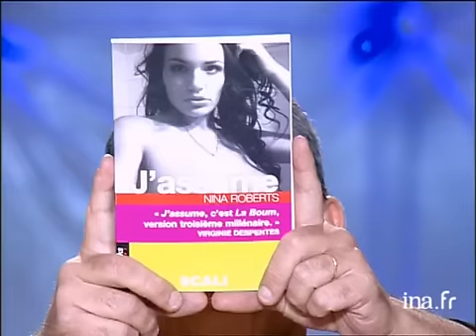Nina Roberts "secret de femme" - Archive INA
Thierry ARDSISSON souhaite faire bénéficier à son public de l'expérience de Nina ROBERTS et lui propose une interview "Secret de femme". Par exemple la simulation d'un orgasme? la position la moins fatiguante?...etc. Images d'archive INA